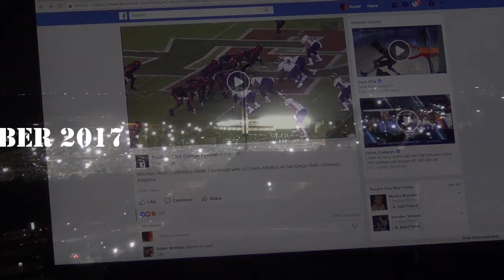2 September 2017 - skyshow fireworks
another edition of one of our best firework shows, been going on for many years, sponsored by the local radio station KGB... this year after the San Diego State football game against UC Davis.